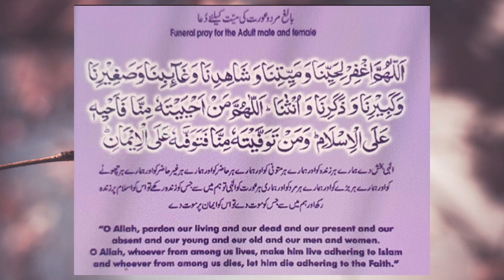Funeral Prayer (Recited by M.Iqbal)